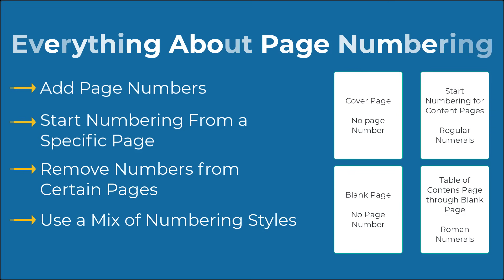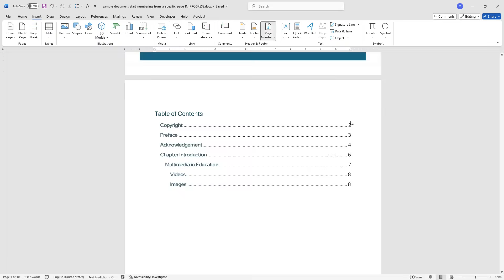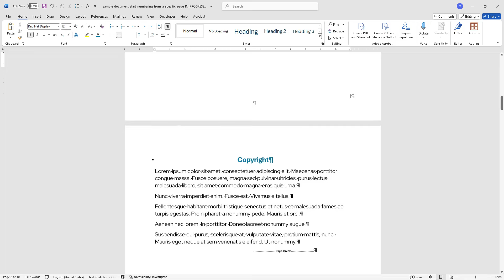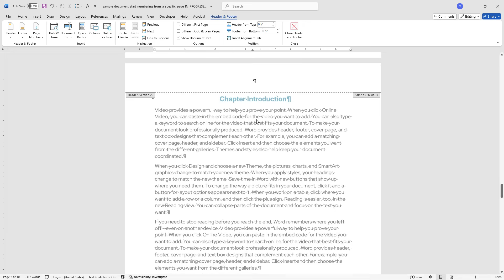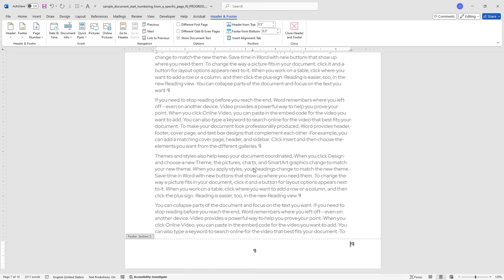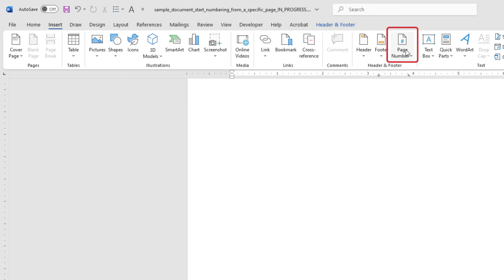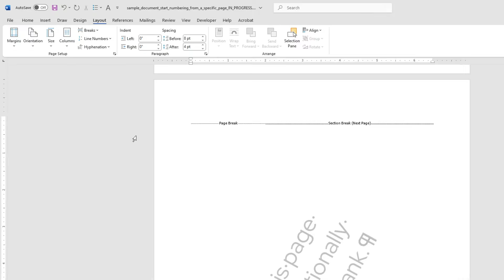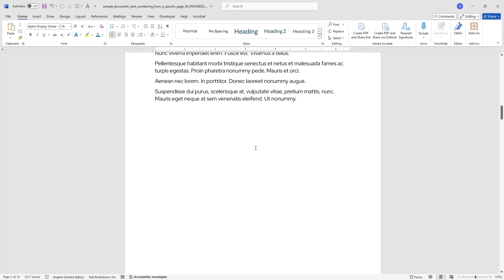Start Numbering From Specific Page in Word | Mix Roman & Regular Page Number Styles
In this video, I’ll walk you through all the essentials of managing page numbers in Microsoft Word. Whether you want to: a) Add page numbers to your document, b) Start numbering from a specific page, c) Remove numbers from certain pages, or d) Mix different numbering styles like Roman numerals and regular numbers, this video has got you covered.

Chapters
0:00 Introduction
0:30 Insert Page Numbers
1:40 Start Numbering from a Specific Page
4:53 Use a Mix of Numbering Styles (e.g., Roman Numerals and Regular Numbers)
6:12 Delete Page Numbers from Specific Pages
7:11 Conclusion